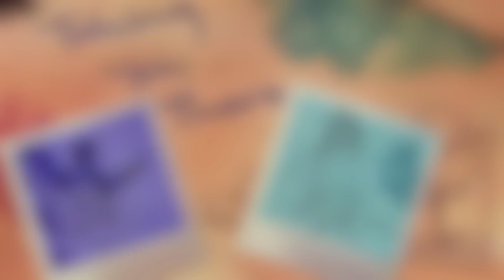Taking You There [Life is Strange Cover] (Feat. Riley Hawke)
A special cover of “Taking You There”, featuring vocals from the hella talented Riley Hawke!